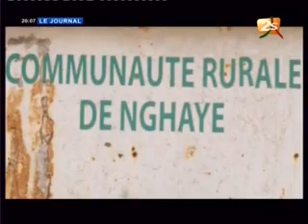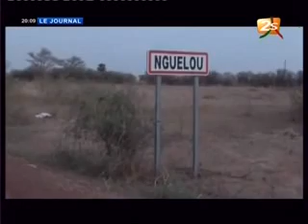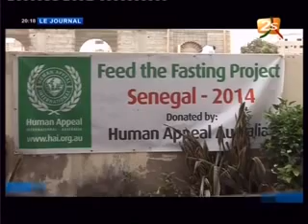Journal de 20H du Samedi 19 Juillet 2014 (Sen tv)